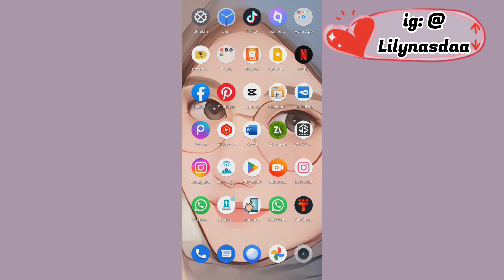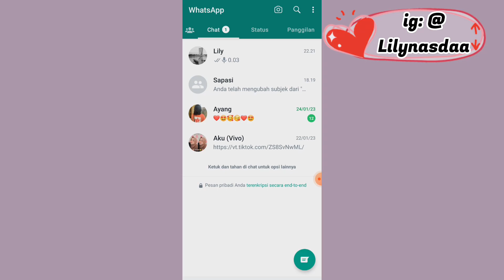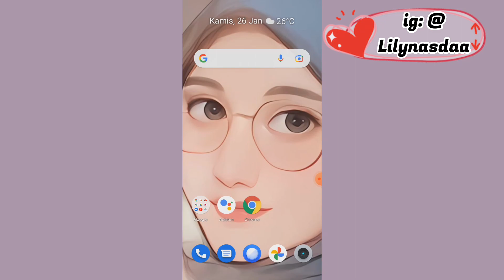CARA MEMBUAT STATUS WHASTAPP MENGGUNAKAN VOICE NOTE || Fitur Terbaru WhatsApp 2023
Jadi divideo ini aku akan kasih tutorial ke kalian tentang gimana caranya membuat status WhatsApp pakai VN😍

Happy Watching🤗

•Record: Realme C35
•Thumbnail: Capcut
•Editing: Capcut